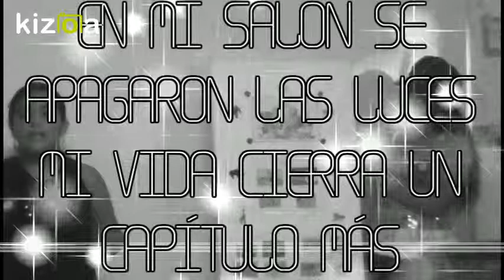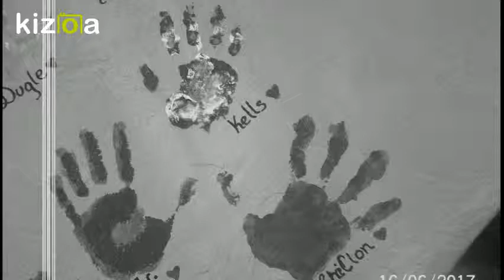Kizoa Editar Videos - Movie Maker: U.E. COLEGIO NUESTRA SRA. DEL CARMEN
PUNTO FIJO FALCON